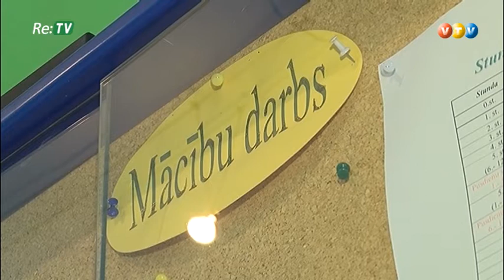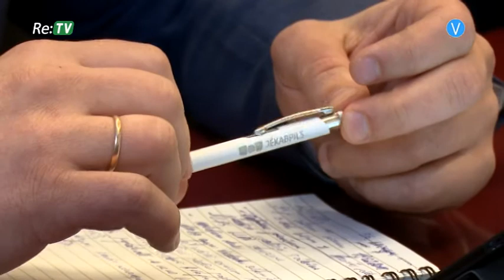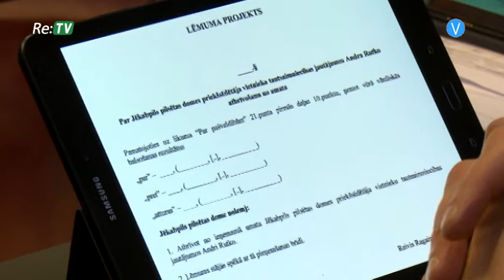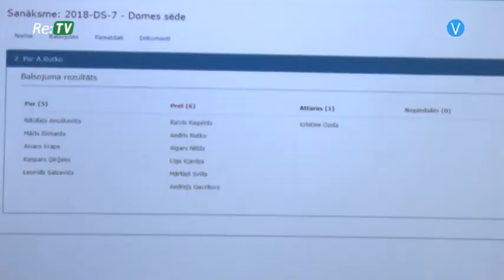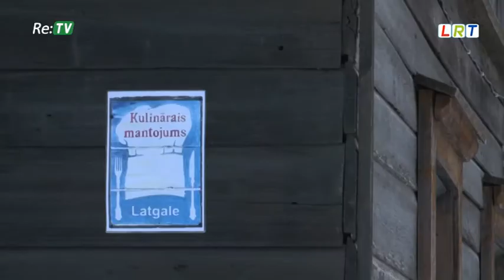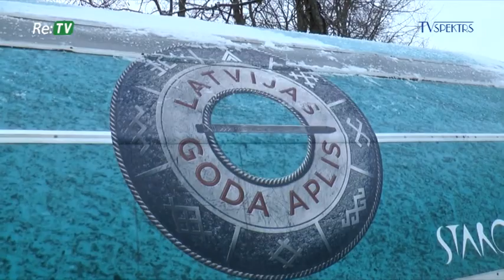Re:TV Latvijai (20.02.2018.)